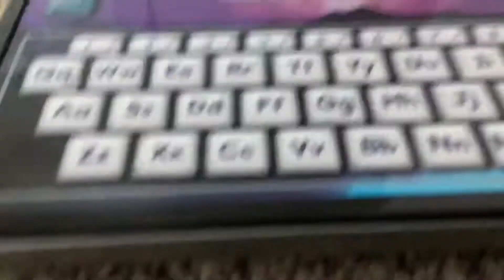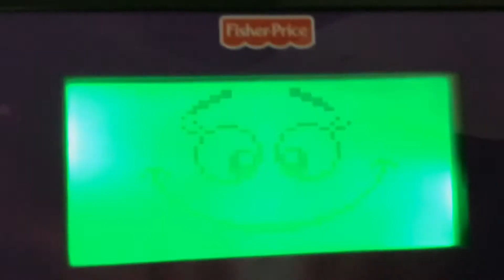My Favorite Things played on Fisher-Price toy tablet!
I know right, the tablet makes soo much noise!